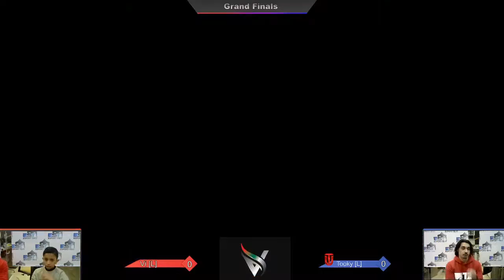RS58 GF - Vi (Luigi) vs TU | Tooky (PacMan)